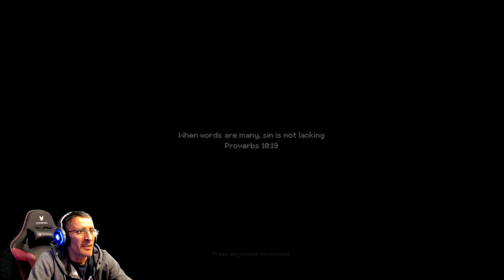Full Playthrough Indika! | Episode 2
First impression - Uncut/Unedited gameplay!
Let's have a first look at this ''crazy" game: Indika! Full gameplay playthrough and review on the last episode! A psychological adventure game with some Hellblade vibes!
Play a third-person, story-driven game set in alternative Russia of the late XIX century where religious visions clash with harsh reality. INDIKA tells the story of a young nun who sets off on a journey of self-discovery with the most unusual companion by her side, the devil himself.